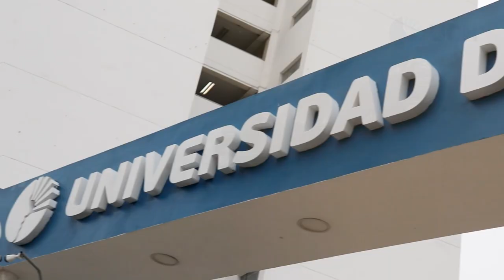UCH: Así vivimos nuestro primer día de clases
🎓 Revive los emocionantes momentos del primer día de clases UCH. ¡Te compartimos algunos momentos en donde logramos capturar risas, alegrías, espacios de aprendizaje y de vida universitaria. 🤩📚
Esperamos que todos hayan tenido un increíble inicio académico.